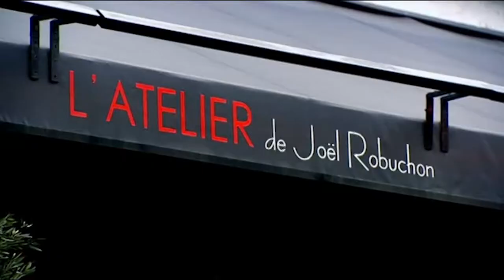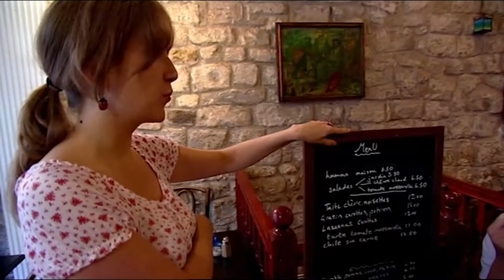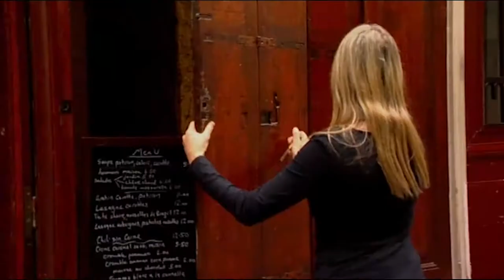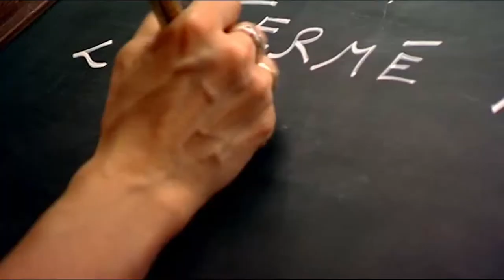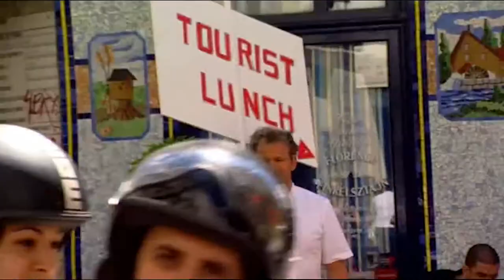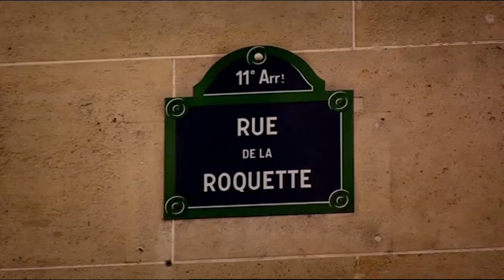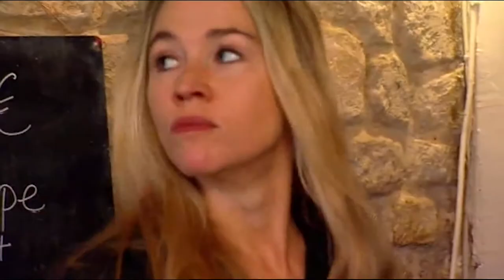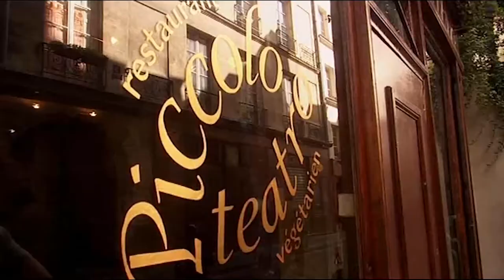Gordon Ramseys Kitchen Nightmares UK s5 ep2 Piccolo Teatro 1080HD